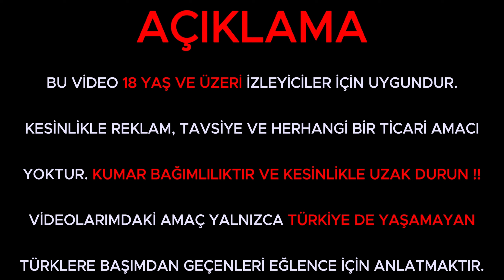BIG BASS SECRETS OF THE GOLDEN LAKE 🐟 İNTİKAM VAKTİ !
SLOT OYUNU
SLOT OYUNLARI
SLOT İZLE
SLOT VİDEOLARI
SLOT CANLI YAYIN
SLOT TÜRKÇE
- Big Bass Bonanza
- Big Bass Bonanza Max Win
- Big Bass Bonanza Büyük Kasa
- Big Bass Bonanza Büyük Kazanç
- Big Bass Bonanza Küçük Kasa
- Big Bass Bonanza 100 TL Kasa
- Big Bass Bonanza Nasıl Oynanır
- Big Bass Bonanza Keeping İt Reel
- Big Bass Bonanza Hold And Spinner
- Big bass christmas bash
- Bigger Bass Bonanza
- Big bass amazon
- Big Bass Splash
- Big Bass Splash Hileleri
- Big Bass Splash 10x
- Big Bass Splash x10
- Big Bass Splash 4 Scatter
- Big Bass Splash Max Win
- Big Bass Splash 100 tl
- Big Bass Splash Big Win
- Big Bass Splash Sensational
- Big Bass Splash Nice Win
- Big Bass Splash Büyük Kazanç
- Big Bass Splash Yüksek Kazanç
- Big Bass Splash 500X
- Big Bass Splash Buy Bonus
- Big Bass Splash Bonus Satın Al
- Big Bass Splash Freespin
- Big Bass Splash Nasıl Oynanır
- Big Bass Splash Kasa Katlama
- Slot Videoları
- Slot Oyunları
- Slot Oyunları Küçük Kasa
- Slot Oyunları Bonus
- Slot Oyunları Nasıl Oynanır
- Slot Oyunları Canlı Yayın
- Big Bass Splash Küçük Kasa
- Big Bass Splash Taktik

- Sweet Bonanza Xmas
- Bonus izle Slot
- Sweet Bonanza
- Sweet Bonanza Küçük Kasa
- Sweet Bonanza Büyük Kasa
- Sweet Bonanza Xmas Big Win
- Sweet Bonanza 100X
- Sweet Bonanza Xmas 200X
- Sweet Bonanza Sensational
- Sweet Bonanza Büyük Kazanç

- Slot Videoları
- Slot Oyunları
- Slot Videoları İzle
- En Çok Para Kazandıran Slot Oyunları
- En Kolay Bonusa giren slotlar
- Slot Oyunları İzle
- Slot FreeSpin
- Slot İzle

- SweetBonanza
- SweetBonanzaKüçükKasa
- SweetBonanzaBüyükKasa
- SweetBonanzaBigWin
- SweetBonanza100X
- SweetBonanzaSensational
- SweetBonanzaBuyBonus
- SweetBonanzaBonusSatınAl
- SweetBonanzaFreespin
- SweetBonanzaBüyük Kazanç

- BonusHunt
- FreeSpin
- Slot
- Slot Videoları
- Slot Videoları İzle
- Slot İzle
- Slot Oyunları İzle
- Slot Oyunları
- Slot Oyunu İzle
- Slot Oyunları İzle
- Slot Oyunu
- Slot Freespin

Slot oyunları demo
slot oyunları hangi saatlerde oynanır
slot oyunları kazanmak için taktikler
slot oyunları
slot oyunları püf noktaları
slot oyunları ekşi
slot oyunları siteleri
sweet bonanza
sweet bonanza candyland
sweet bonanza 100tl
sweet bonanza max win
sweet bonanza rekor
sweeet bonanza en yüksek kazanç
- SweetBonanza
- Sweet Bonanza KüçükKasa
- Sweet Bonanza Big Win
- Sweet Bonanza 100X
- Sweet Bonanza Sensational
- Sweet Bonanza Buy Bonus
- Sweet Bonanza Bonus SatınAl
- Sweet Bonanza Freespin
- BonusHunt
- FreeSpin
- Slot
- SlotVideoları
- SlotVideolarıİzle
- Slotİzle
- SlotOyunlarıİzle
- SlotOyunları
- SlotOyunuİzle
- SlotOyunlarıİzle
- SlotOyunu
-Bigger bass bonanza
-Bigger bass
-Hasan
-Balık
- Gates Of Olympus
- Gates Of Olympus 1000
- Gates Of Olympus big win
- Big Bass Floats My Boat
- Big Bass Secrets Of The Golden Lake
- Big Bass Secrets Of The Golden Lake Bonus
- Big Bass Secrets Of The Golden Lake Türkçe
- Bigger Bass
- Big Bass Yeni Oyun
- Big Bass Halloween
- Big Bass Splash Canlı
- Big Bass Bonanza Taktik
- Bigger Bass Bonanza Taktik
- Christmas Big Bass Bonanza
- Big Bass Day At The Races